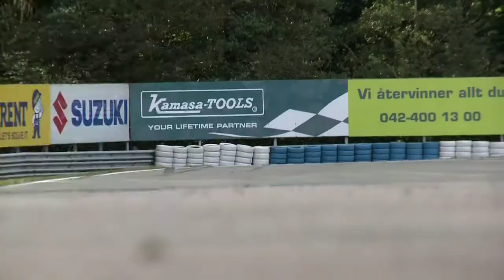Strong STCC weekend for Colin Turkington at Knutstorp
Colin Turkington climbed to fifth in the championship after a strong second place in the second race at Knutstorp in the south of Sweden.